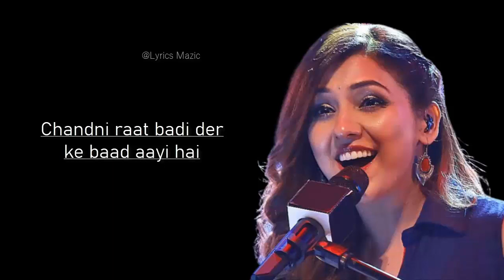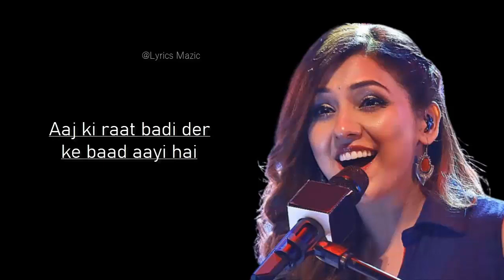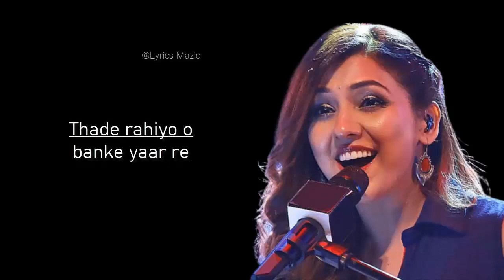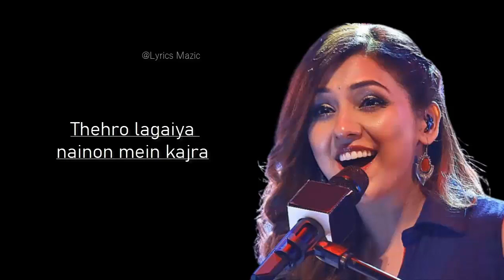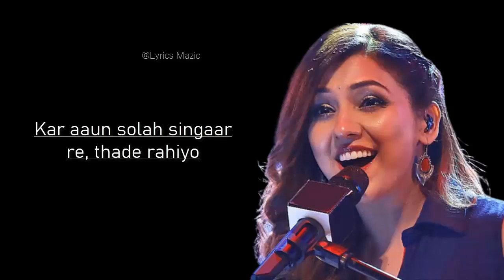Thade Rahiyo O Banke Yaar Re | Lyrical | Neeti Mohan | Tribute to Lata Mangeshkar | Pakeezah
Thade Rahiyo O Banke Yaar Re Lyrics from Pakeezah is sung by Lata Mangeshkar. Thade Rahiyo O Banke Yaar Re song lyrics are written by Majrooh Sultanpuri while its music is given by Ghulam Mohammad.

Originally Credit To:
Song     : Thade Rahiyo O Banke Yaar Re
Album    : Pakeezah (1972)
Singer   : Lata Mangeshkar
Musician : Ghulam Mohammad
Lyricist : Majrooh Sultanpuri

Lyrics:-

Chandni raat badi der ke baad aayi hai
Yeh mulakaat badi der ke baad aayi hai
Aaj ki raat woh aaye hain badi der ke baad
Aaj ki raat badi der ke baad aayi hai

Thade rahiyo o banke yaar re
Thade rahiyo, thade rahiyo, thade rahiyo ho
Thade rahiyo o banke yaar re, thade rahiyo

Thehro lagaiya nainon mein kajra
Thehro lagaiya kajra
Choti mein goondh aaun phoolon ka gajra
Main to kar aaun solah singaar re, main to
Main to kar aaun solah singaar re
Kar aaun solah singaar re, thade rahiyo

Jaage na koyi haan jaage na koyi aa Jaage na koyi, jaage na koyi
Jaa..

Jaage na koyi aa
Jaage na koyi raina hai thodi
Bole chhama chham payal nigodi, bole

Nigodi, bole chhama chham payal nigodi
Ho aji dheere se kholungi dvaar re
Saiyan dheere se, main to chupke se
Aji haule se kholungi dvaar re
Saiyan dheere se kholungi dvaar re

Banke yaar re, banke yaar re, thade rahiyo

* This video is purely fan-made, created by (Taposh Halder Official) ??

***END***